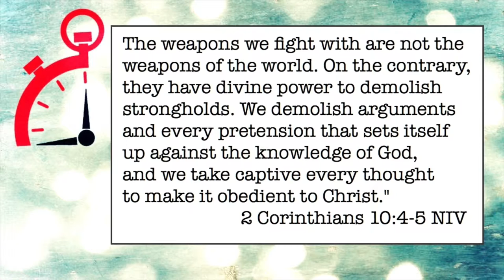030 Make War - Minute Ministry